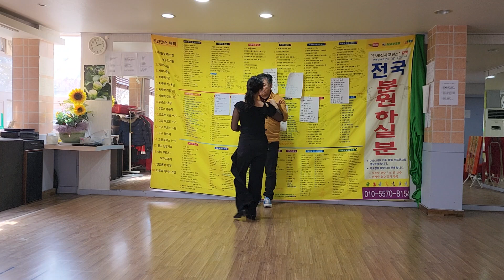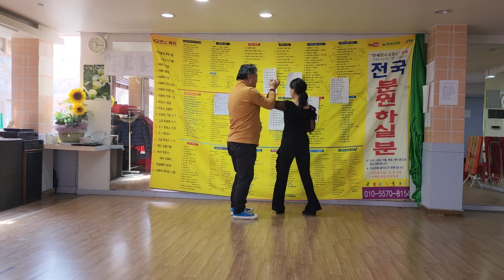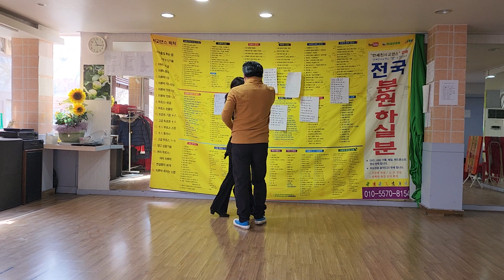사교댄스. 지루박 남녀교대루터널 010. 5570 8154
안세진 사교댄스 시연영상 모음 30년 외길 오직 사교댄스만 연구하고 가르치는 전문학원입니다..

**  안세진댄스학원' 오픈채팅방 개설했습니다.

**  자막있는 USB  판매합니다.
 지루박,부르스, 트로트,스핀 ,후까시,탱고,지루박캇트,연결동작,

**  3시간 특강 십만원 있습니다
   작은 후원금도 영상제작에  도움이 되니  후원부탁합니다..
== 후원계좌 기업은행 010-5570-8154 안세진댄스학원== *